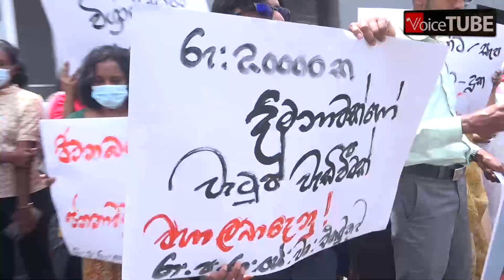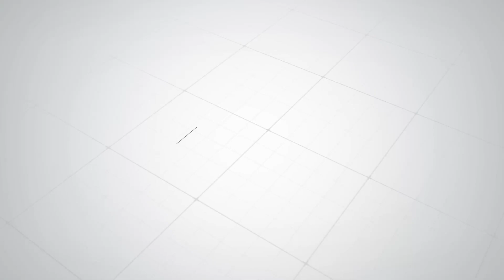දවල් කෑම පැයේ එළියට බැස්ස රාජ්‍ය ‌සේවකයින් ආණ්ඩුවට කෑගහලා කිව්ව දේ - මේක ආරම්භයක් විතරයි...